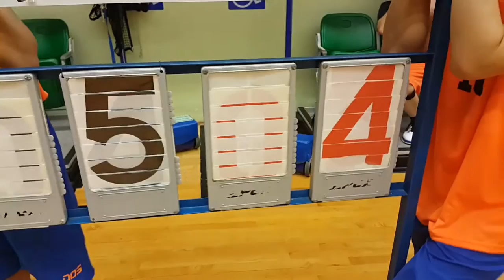cheung chau chi sing